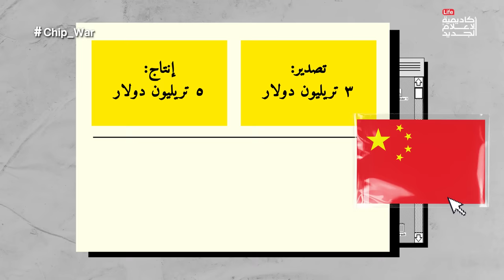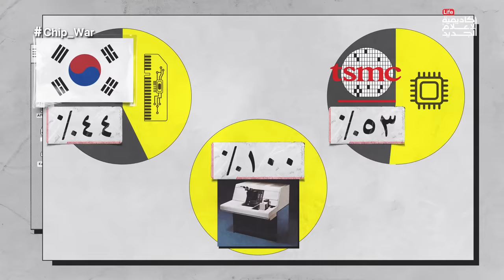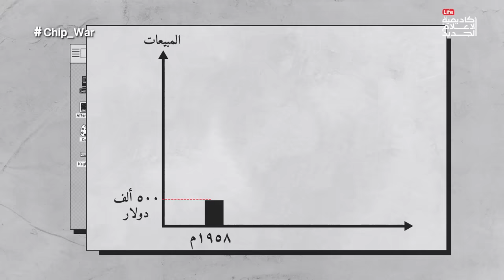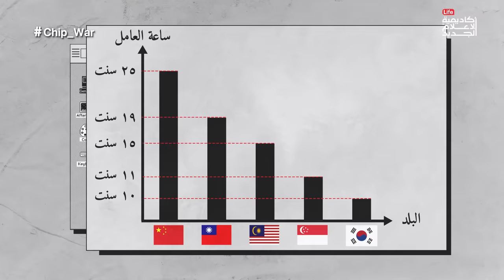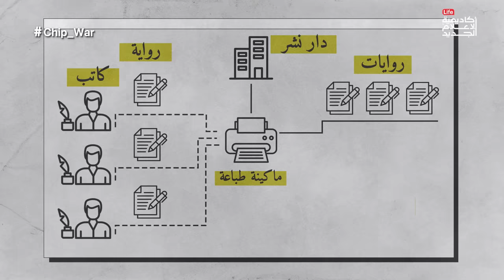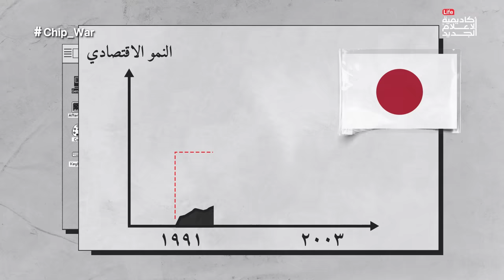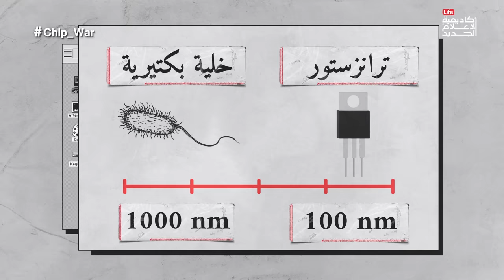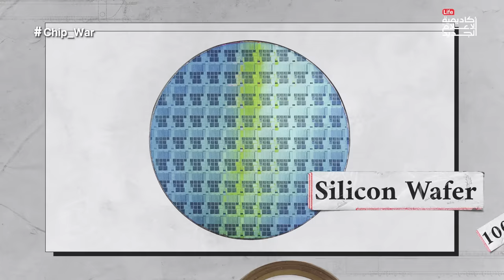الحرب على أهم صناعة في العالم | الدحيح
الولايات المتحدة و حلفائها يسيطروا على صناعة أشباه الموصلات في العالم. مجموعة شركات قليلة تسيطر على هذه الصناعة منهم TSMC التي تسيطر على أكثر من ٥٣٪؜ من إنتاج الشرائح في العالم، و شركة ASML التي تسيطر على ١٠٠٪؜ من إنتاج أجهزة الEUV التي تمتلك القدرة على عمل شرائح متطورة التي تستخدم في الايفون و الطيارات الحربية المتطورة. ما هي قصة هذه الشركات؟ وكيف وصل العالم إلى هذا الشكل؟